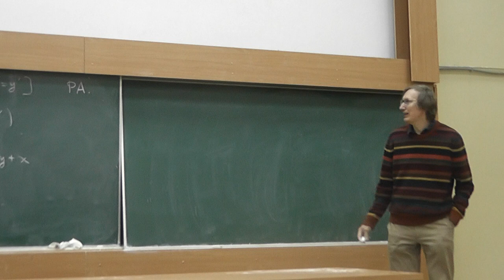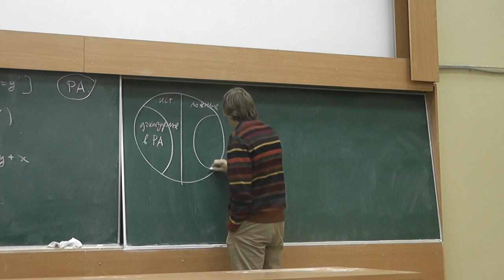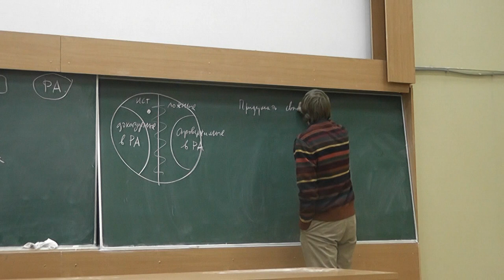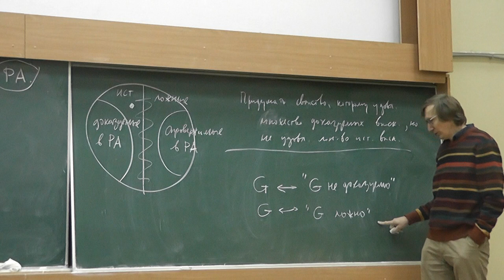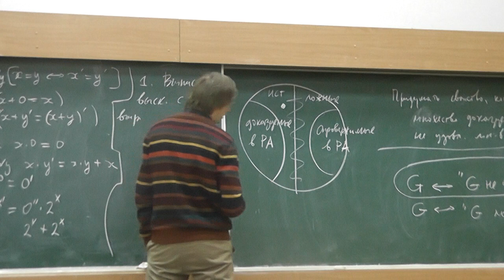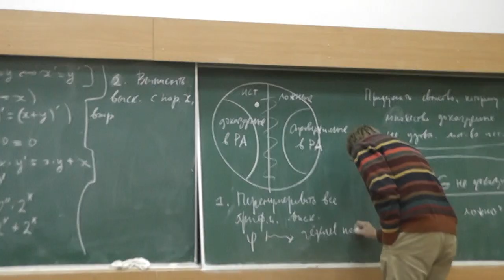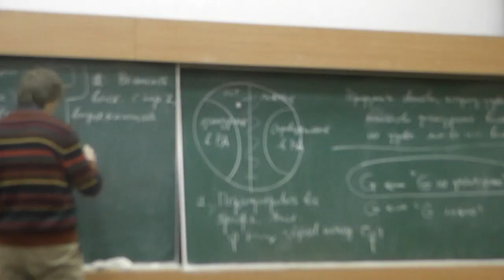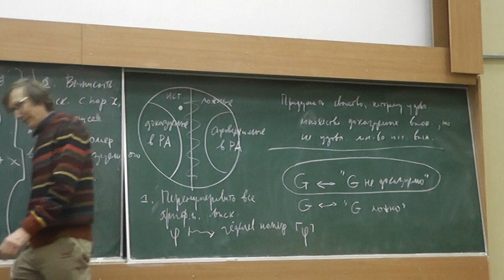3 Истинность и доказуемость, гёделева нумерация, парадокс лжеца